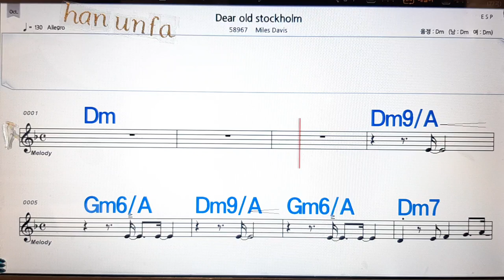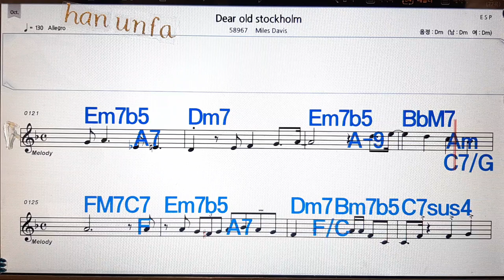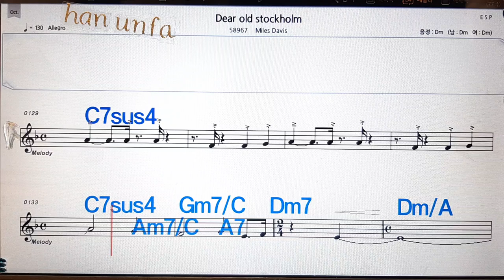Dear old Stockholm/Miles Davis💋노래방, 통기타 , 코드 큰악보, 가라오케, 반주💖Karaoke, Sheet Music, Chord, MR